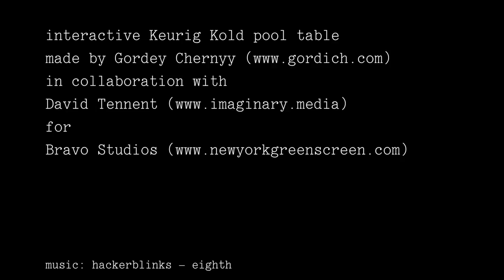Keurig Kold Pool Table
interactive Keurig Kold pool table
in collaboration with David Tennent (imaginary.media) for Bravo Studios (newyorkgreenscreen.com)